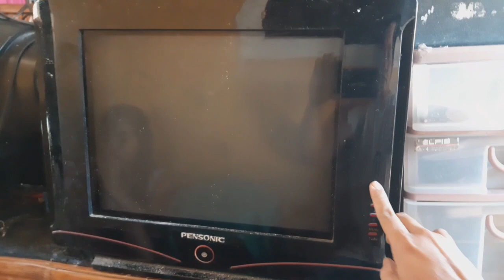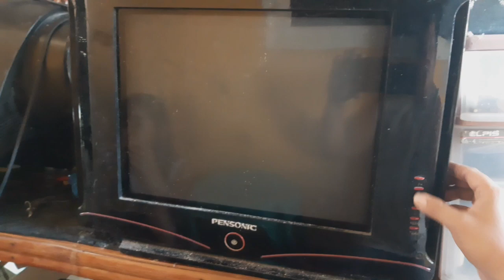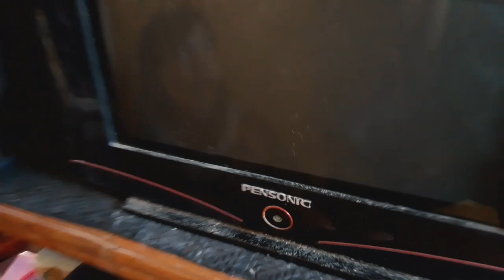PENSONIC CRT-with power no oscillation how to fix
This video editor made by KineMaster

If i have used in this video some Google Data (Images, Music, Clip Art and Short Videos etc.). So i give the Credit of the Respected Owners and thank you so much for providing the data.